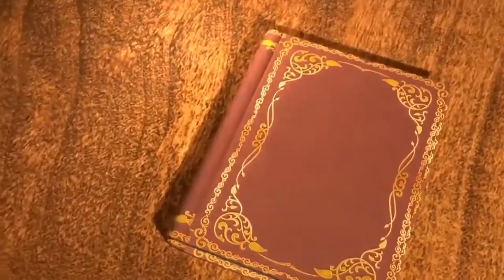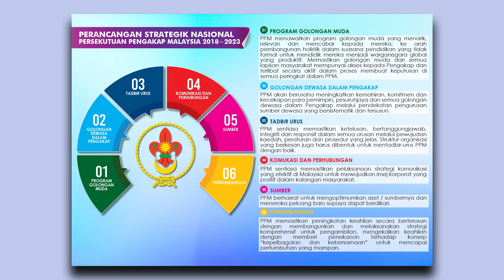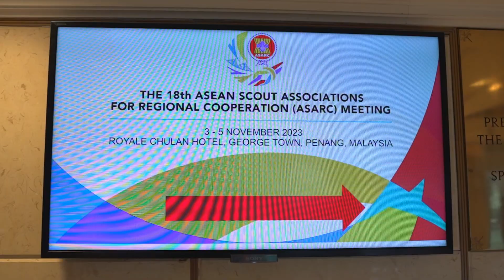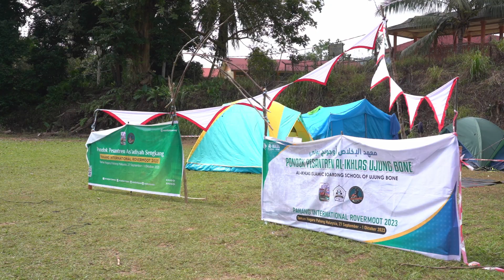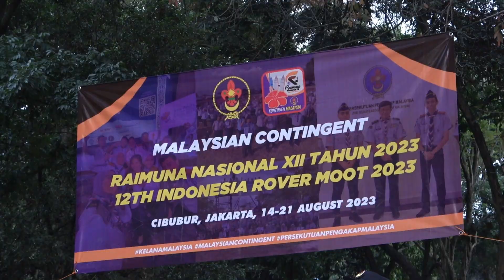PENGAKAP MENTRASNFORMASI GENERASI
115 tahun Pengakap, mentrasnformasi generasi. Pengakap bukan hanya untuk budak sekolah jer tau.